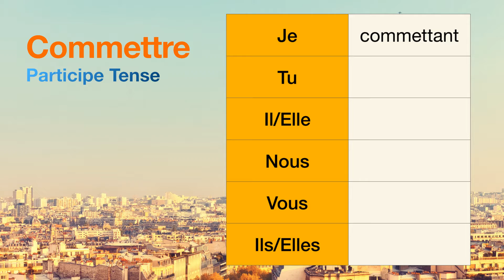How to conjugate Commettre (to commit ) in Participe tense.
The conjugations for Commettre (to commit ) in Participe are
Je commettant
Tu null
Il null
Nous null
Vous null
Ils null